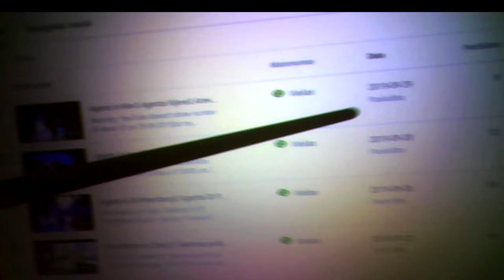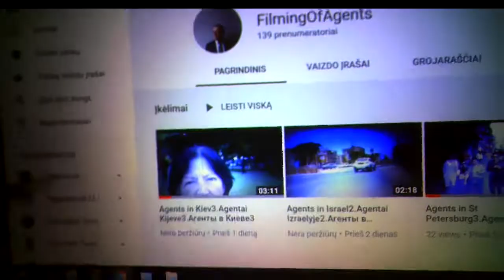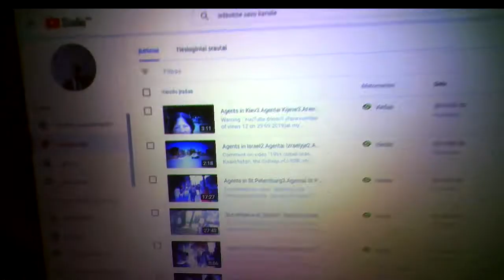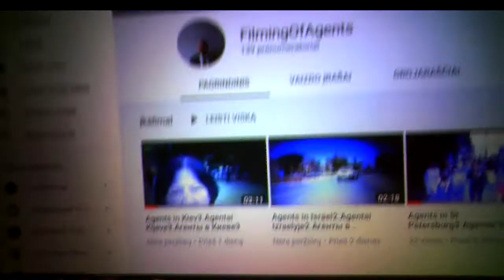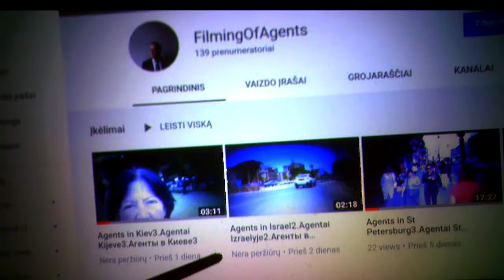Counter Stopped.Skaitiklis išjungtas.Счётчик выключен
00:00 Count of views of my videos is no more highlighted оn the first page of my channel.
02:11 Vaizdo įrašų peržiūrų skaičius neberodomas prie jų mano kanalo pirmame puslapyje.
04:45 Число просмотров моих видео больше не указывается около них на первой странице моего канала.

In the video recordings of this channel, agents of the Lithuanian secret services are constantly filmed from September 2016 carrying out total covert surveillance of the population. They reveal themselves to me (Jurij Radovich) as a mean of intimidating and terrorizing me. Chiefs of the secret services choose just this covert illegal extra-judicial way of punishing me for my too independent and critical political and life attitude depriving me so of means of defence. 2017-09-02, Harassment Reason; Explanation of Sept. 11, 2016. Undercover agents commit it imperceptibly to passers-by by technical and pantomime (postures, movements, glances, etc.) means 24/7 from 2005 (for more details Jurij Radovich. Illegal Total Surveillance In Lithuania And In Some Other NATO Countries: Personal Evidence. Vilnius, 2016, 188 p.); my political biography can be found at the end of this book. Find also series Threat To Kill, Threat To Beat, Surveillance In Clinic, Surveillance&Oncology, Surveillance In Library.  In occasion, I analize also other bloggers' videos from the streets of cities of other countries, such as NATO, or Russia, find Agents In... (Kiev, Moscow, Paris, London, Tel-Aviv).

Šio kanalo vaizdo įrašuose nuo 2016 m. rugsėjo yra nuolat filmuojami Lietuvos slaptųjų tarnybų agentai, vykdantys totalų gyventojų sekimą. Jie atsiskleidžia man (Jurijui Radovičiui), kaip bauginimo bei terorizavimo priemonė. Slaptųjų tarnybų vadovybės yra pasirinkusios būtent tokį slaptą neteisėtą užįstatyminį būdą dorotis su manimi už mano pernelyg nepriklausomą bei kritišką politinę ir gyvenimišką poziciją, kadangi taip neturiu galimybės gintis. Smulkiau žr. 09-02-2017, Harassment Reason. Terorizavimo priežastis, 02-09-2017, nuo min. 16:24; Explanation of Sept. 11, 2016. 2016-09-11 Paaiškinimas, nuo min. 05:04. Agentai tą daro nepastebimai praeiviams techninėmis bei pantomimos (pozos, judesiai, žvilgsniai) priemonėmis visą parą nuo 2005 m. (smulkiau žr. Jurijus Radovičius. Sekimas: asmeninis liudijimas.V., 2015, 135 p., gale yra mano politinė biografija). GALITE JUOS ATPAŽINTI BET KURIAME LIETUVOS KAMPELYJE, ne tik Vilniuje. Agentų sąrašą žr. mano Fb puslapyje "Jurij Radovich". Galima rasti serijas Grasinimas nužudyti, Grasinimas sumušti, Sekimas poliklinikoje, Sekimas ir onkologija, Sekimas bibliotekoje.Esant progai, taip pat analizuoju kitų autorių vaizdo įrašus iš kitų šalių miestų gatvių, - NATO, Rusijos, žr. Agentai... (Maskvoje, Kijeve, Paryžiuje, Londone, Tel-Avive).

В видеозаписях этого канала с сентября 2016 года постоянно заснимаются агенты литовских секретных служб, проводящих тотальную слежку за населением. Они открываются мне (Юрию Радовичу) для запугивания и терроризирования меня. Руководители секретных служб применяют ко мне именно такое скрытое незаконное внесудебное преследование, потому что в этом случае я лишён возможности защищаться. Подробнее см. 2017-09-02, Harassment Reason. Terorizavimo priežastis (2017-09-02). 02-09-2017 Причина терроризирования, с мин. 33:27; Explanation of Sept. 11, 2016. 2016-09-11 Paaiškinimas. Пояснение 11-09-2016 г., с мин. 10:03. Секретные агенты делают это незаметно для прохожих техническими и пантомимическими (позы, движения, взгляды) средствами круглосуточно с 2005 года (подробнее см. Jurij Radovich. Illegal Total Surveillance In Lithuania And In Some Other NATO Countries: Personal Evidence. Vilnius, 2016, 188 p. Имеются серии Угроза убийством, Угроза избиением, Наблюдение в поликлинике, Наблюдение и онкология, Наблюдение в библиотеке. При случае также анализирую видео других авторов с улиц городов других стран, - НАТО, России, см. Агенты в... (Москве, Киеве, Париже, Лондоне, Израиле).